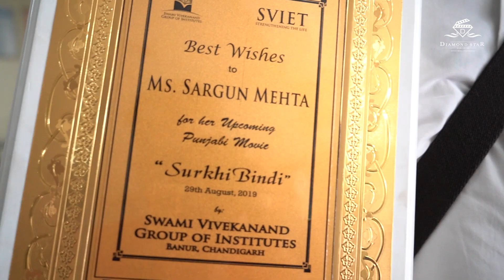Surkhi Bindi Movie Promotion - Day 8 || DiamondStar Worldwide || Gurnam Bhullar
Hi Everyone
Gurnam Bhullar Productions Presents

Snap Chat :: Gurnambhullar

Video Credit  :: Rajan Madaan Photography